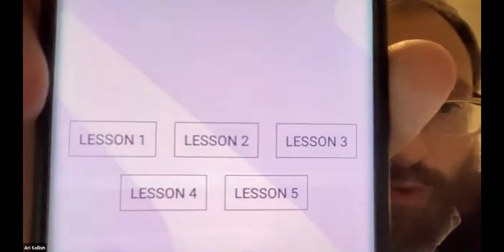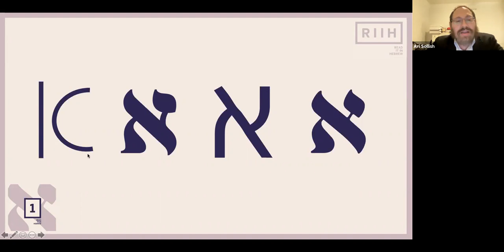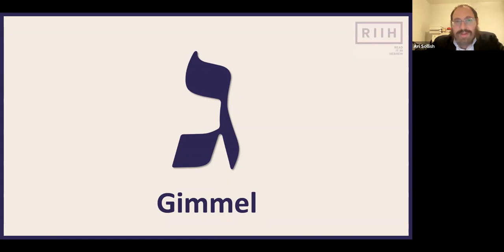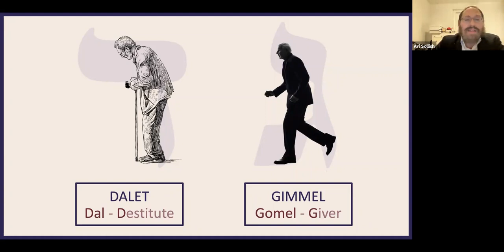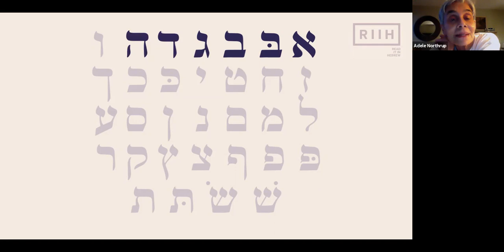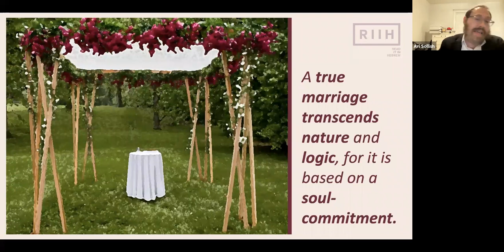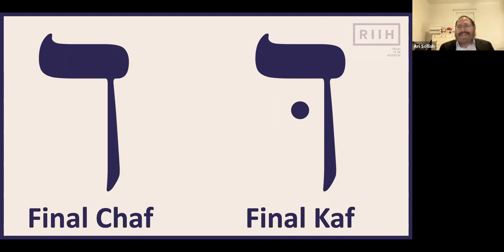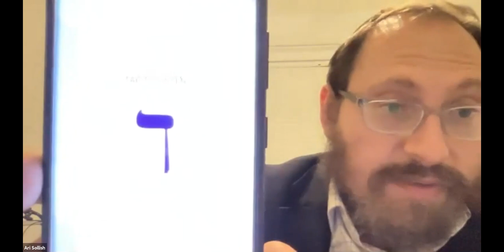The Hebrew Course - Session 1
Epic Five-Session Online Hebrew Reading Course
With Rabbi Ari Sollish
Master Hebrew Reading Instructor
(Recorded live in Atlanta on May 24, 2021)

In just five easy to follow lessons you will become fluent in reading the Holy Tongue. This is the perfect chance to gain the skills to be able to open up the Hebrew bible and read from the original text, dabble in Hebrew numerology, or pray from the Hebrew siddur.